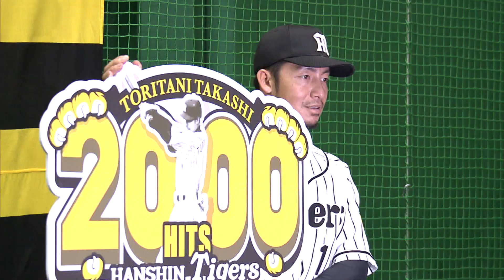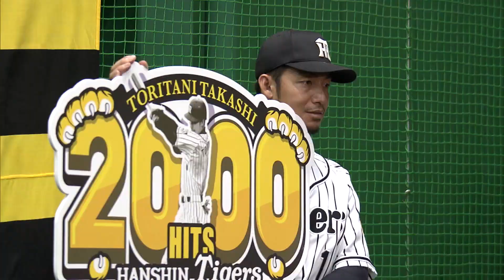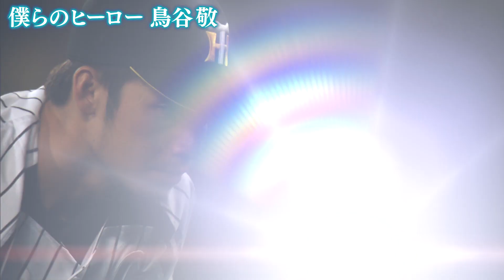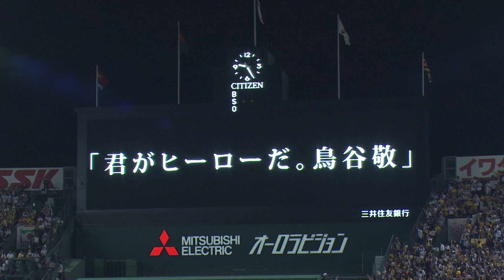【独占直撃】本人と振り返る名シーンの数々！引退会見直後の独占インタビューで語った阪神への想いとは？また阪神に帰ってきてくれますか！？阪神タイガース密着！応援番組「虎バン」ABCテレビ公式チャンネル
18年のプロ野球人生を終えた鳥谷敬。
ロッテが開いた引退会見に虎バンが潜入！！
阪神時代は本当にお世話になりました。
居ても立っても居られず、
千葉まで会いに行ってしましました！
会見直後にインタビューも快く答えて頂き、

▶甲子園での思い出
▶ファンへの想い
▶一番痛かったケガは？
▶プロとしての信念
▶これからの鳥谷敬
▶初ホームラン、サヨナラホームラン
▶超ファインプレー集
▶鉄人が悶絶した死球の数々
など

【鳥谷敬】
1981年6月26日生まれ
聖望学園ー早稲田大ー阪神ーロッテ
2003年ドラフト自由枠
ゴールデングラブ賞5度、ベストナイン6度

★鳥谷思い出話をたっぷりと！★
【週刊虎バンチャンネル#25】

★鳥谷敬の後継者に最も近い男★
【中野拓夢 名場面】
走攻守のスーパープレー集！独占インタビューで見えた中野の考え方とは？